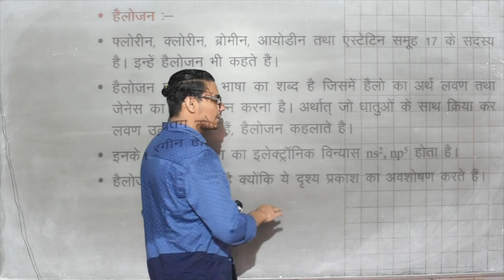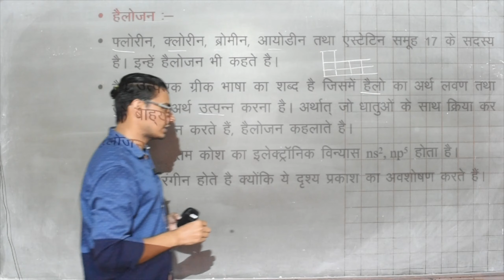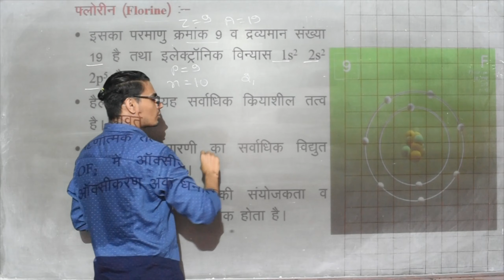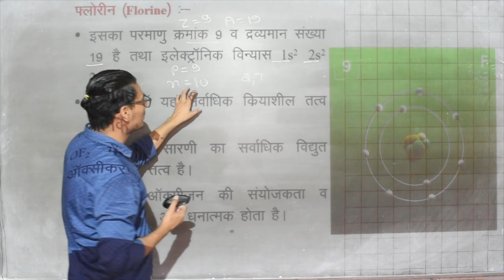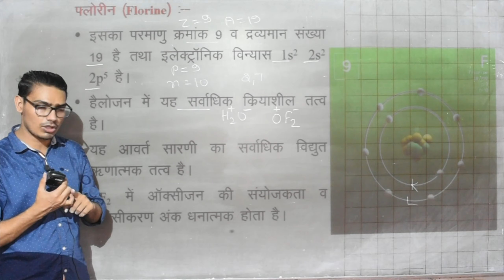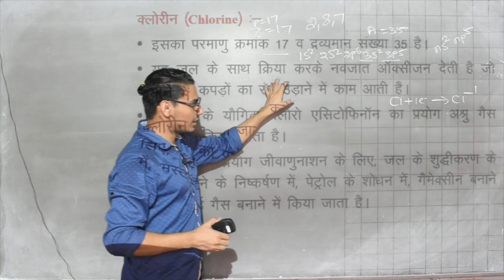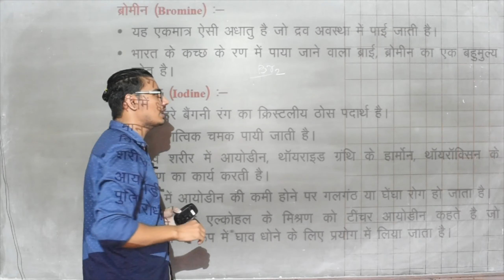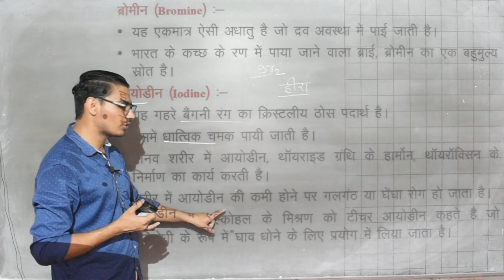हेलोजन तत्व ।। Halogen ।। By Ramesh Beniwal